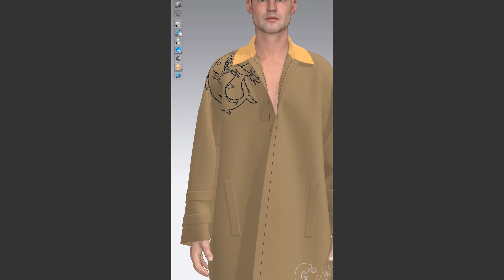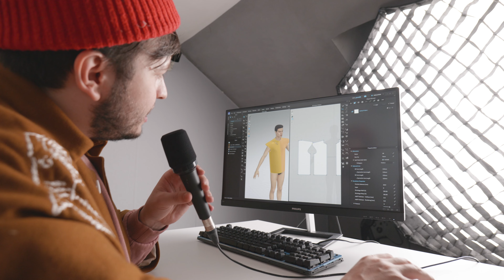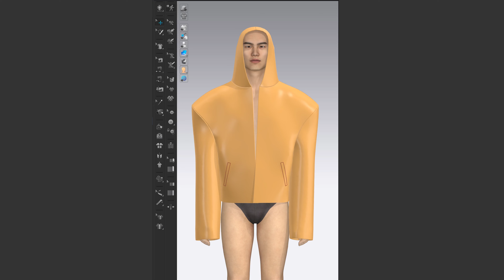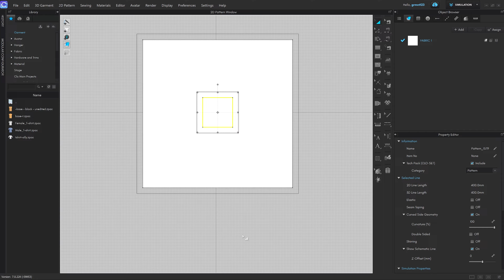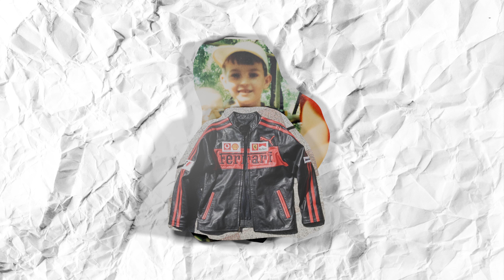Recreating Balenciaga's Most Expensive Jacket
In this video, I try to replace my favorite biker jacket from when I was six.

*Sorry for the audio, noise cleaning didn't work too well, adobe sucks.

Dude who speaks too much: @vanherman.official
Girl who's sewn it: @andradapasaniuc
Girl who filmed the intro: @ivona1000deani